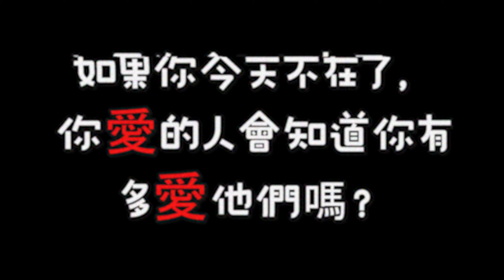企鵝粉絲們只能眼睜睜看著Ckia小妹消散回到主宇宙，什麽也做不了。。。真的再也見不到了嗎？【Hololive中文】【Kaela Kovalskia】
Ckia永遠在大家的心中！